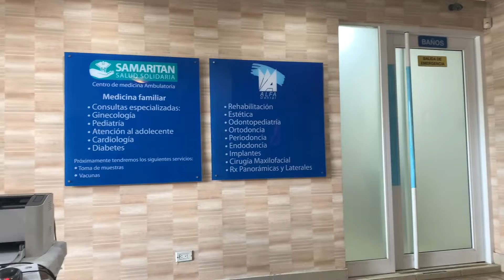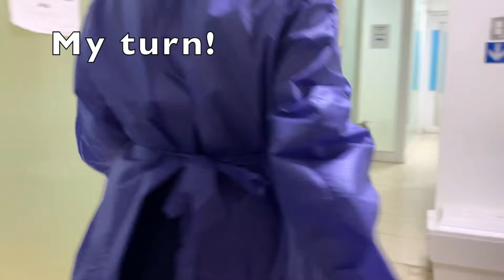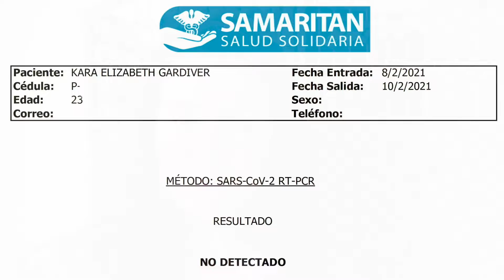Getting Tested for COVID-19 in the Dominican Republic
Hello! Today I'm taking you along with me on my journey to get tested for COVID-19. Dominicans can now get tested for free, but that's not the case for most visitors. Thankfully, I have insurance provided by my job, or else I would have had to pay for the test. The testing center I went to was called Samaritan Salud Solidaria.

Hello! My name is Kara. I am from Pennsylvania but I currently live in the Dominican Republic.

Want to request a video topic? Let me know in this survey!